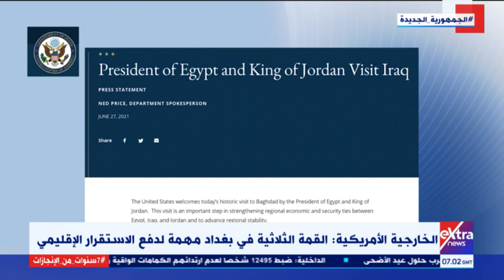موجز أخبار الـ9 صباحا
28 يونيو 2021